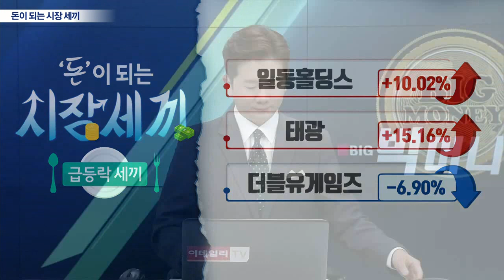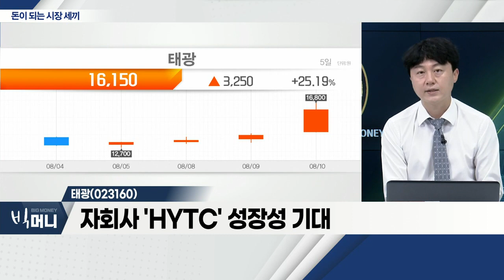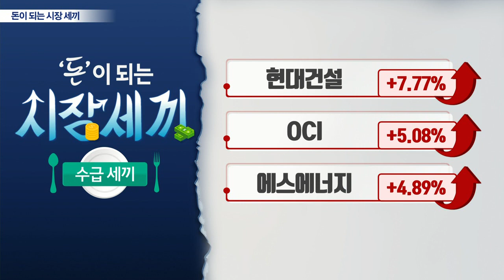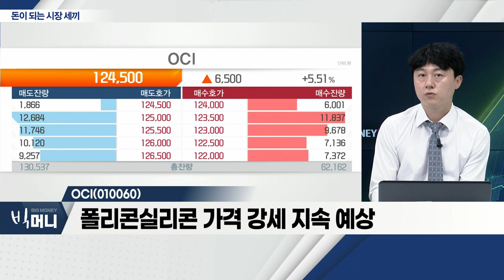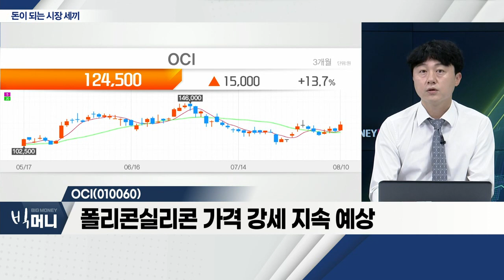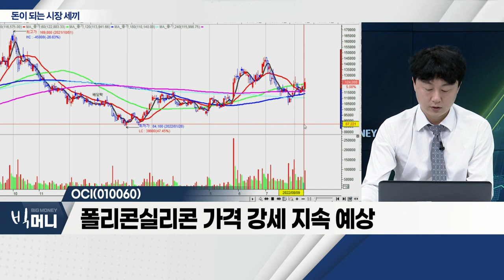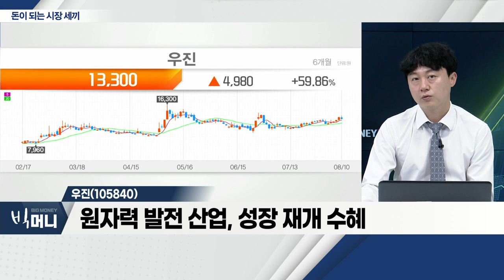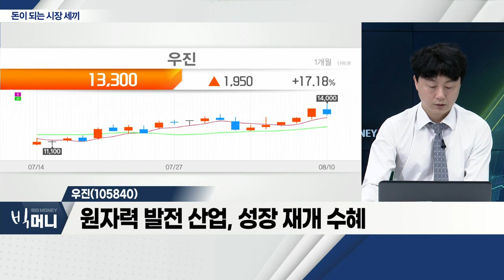태광(023160), OCI(010060), 우진(105840)_시장 세끼 (20220810)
태광(023160)
- 배관 자재ㆍ관이음쇠 종류 제조
- 액화천연가스(LNG) 발주 확대 기대
- 자회사 'HYTC' 성장성 기대

OCI(010060)
- 美 '인플레이션 감축 법안' 통과
- 올해 하반기 CAPA 증설 효과
- 폴리실리콘 가격 강세 지속 예상

우진(105840)... 원자력
- 산업용 계측기 개발ㆍ제조 전문 기업
- 원자력 발전 산업, 성장 재개 수혜
- 올해 영업이익 400억 원 이상 전망